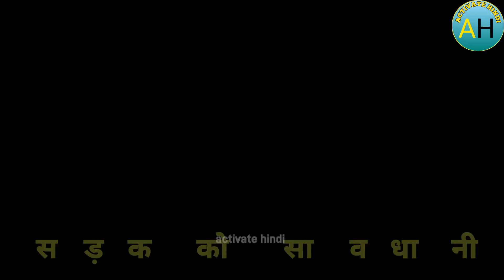बीच रोड पर देखते ही देखते महिला और पुरुष स्कूटी सहित गायब || Viral News || Viral video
पानी से भरे गड्ढे में जा गिरे स्कूटी सवार  हादसे का Shocking वीडियो देख हिल जाएंगे आप बीच रोड पर देखते ही देखते महिला और पुरुष स्कूटी सहित गायब || Viral News || Viral
बुलडोजर कभी नालो के सफाई के लिए भी चलना चाहिए, ताकि नाले साफ हो और बारिश का पानी आराम से निकाल सके
पानी से भरे गड्ढे में जा गिरे स्कूटी सवार  हादसे का Shocking वीडियो देख हिल जाएंगे आप